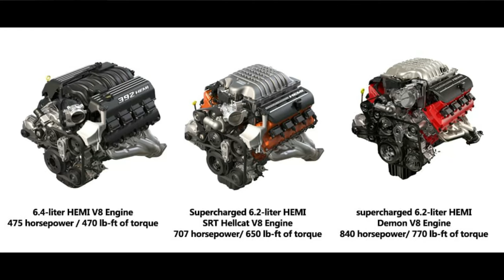Jeep Wrangler 392 vs Ford Bronco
We just saw Ford release the Bronco. Will Jeep have a good counter to it? Check that out and other vehicles that are receiving power bumps in this episode!

Great watch for viewers who like anything automotive. Jacob & Josh will dive into all car subjects from the newest cars, best trucks in class, and even some great classics.